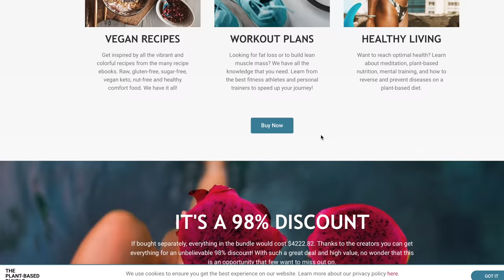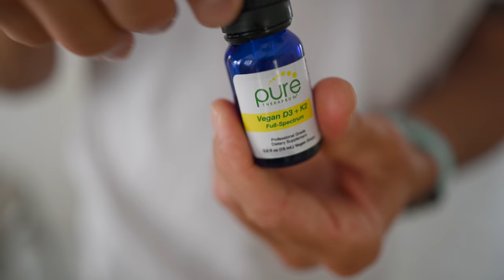Vegan Food Haul + Nutrition Facts: How To Get What You Need From Whole Foods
★ Get 90+ Vegan Ebooks For $50 PLUS automatically get entered to win a $600 Vitamix from us us when you purchase through our link! The Plant-Based Bundle offer extended 24hr!!! ENDS Monday, May 10 at midnight!

This is what a typical weekly food haul looks like for us as a family of 3 (almost 4), eating a high raw, high carb, whole food plant-based diet. We're sharing with you how we like to eat the whole foods that we buy, and also sharing some important nutrients you'll want to pay attention to, whether you're vegan or not. But, we're going to show you how to get what you need specifically from plants, as well as how much you need, what these vitamins & minerals do for your body, and the RDA (recommended daily allowance) for each!

★ Vitamins & Supplements We Use on Amazon

♥ Erin & Dusty